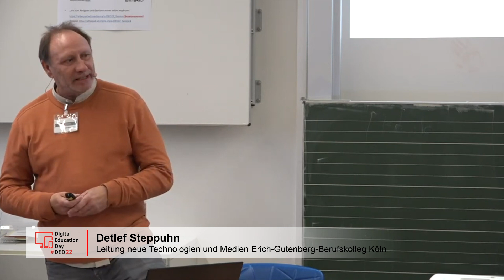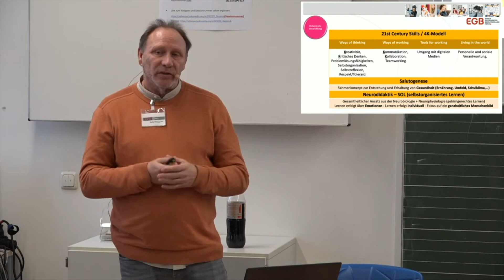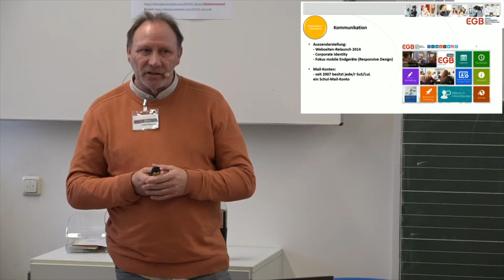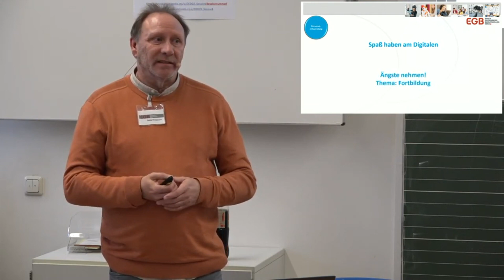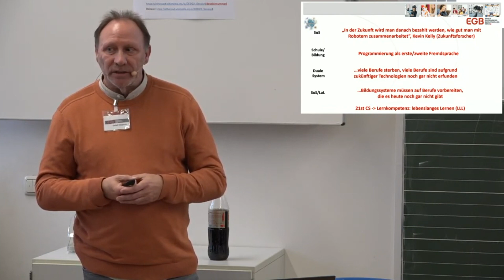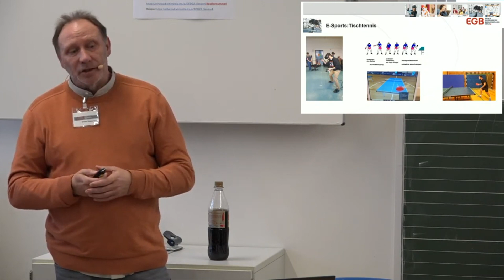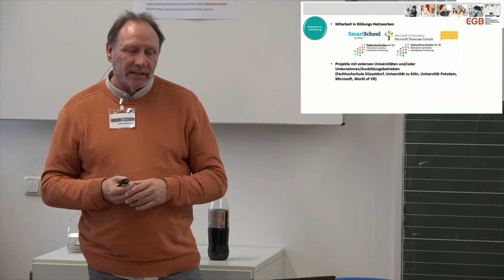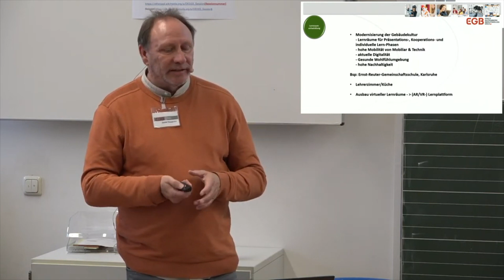DED22 - Session mit Lehrer Detlef Steppuhn aus Köln!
Thema: Wie motiviere ich ein Kollegium, digitale Unterrichtsprozesse zu gestalten und umzusetzen?

Zum DED:
Bereits zum 10. Mal veranstaltete das Amt für Informationsverarbeitung den Digital Education Day für Lehrer*innen aller Schulformen und Hochschulen.
Der Bildungstag am Samstag, den 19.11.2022 stand unter dem Motto: "Wir TREFFEN uns wieder!"
Zum Austausch über gelungene regionale, nationale und internationale Projekte und um gute Kontakte zu knüpfen.

Ihr EDU-Team Köln
[WERBEFREI, ÜBERREGIONAL und KOMMUNIKATIV]